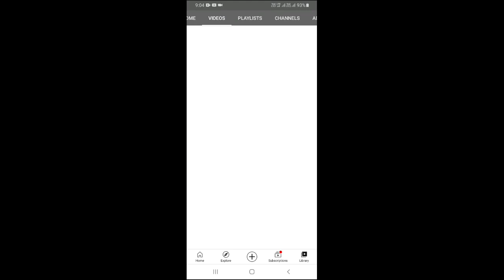review of 2020 sai naveen gaming